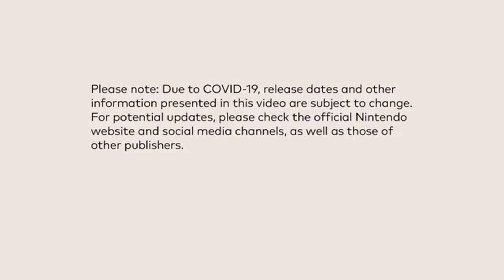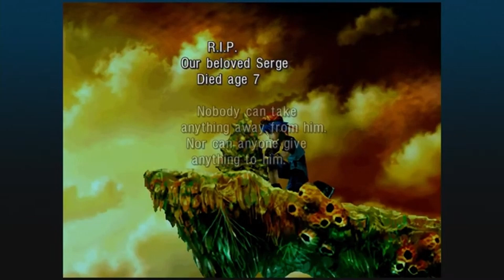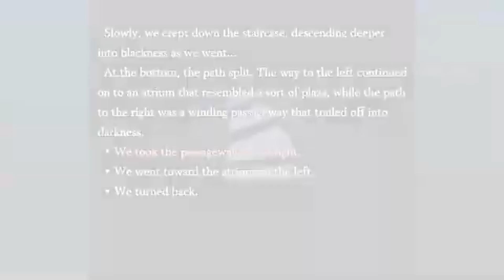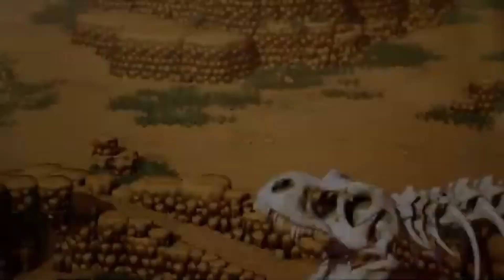Nintendo Direct 2/9 MoonFriends React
A very very late reaction to a Nintendo Direct